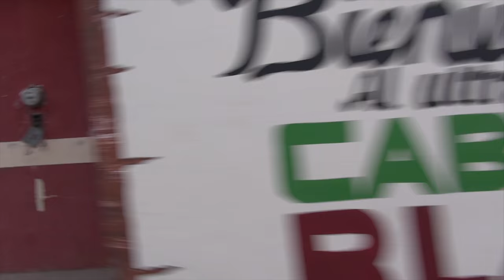A life of Adventure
I fired up my hard drives, went though all my travel footage, and made this compilation. I hope you enjoy it.

Songs from Killer Tracks
Walk Alone, Nice Ride, Fond Memories, Found a Way and Dimensions.